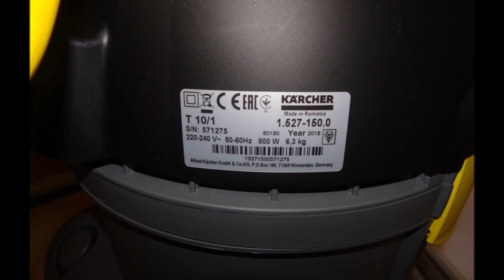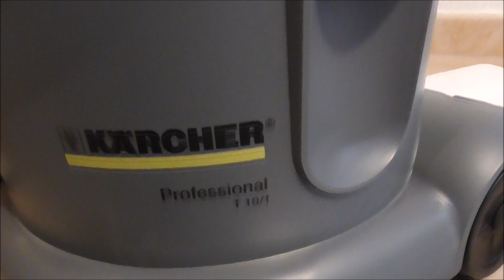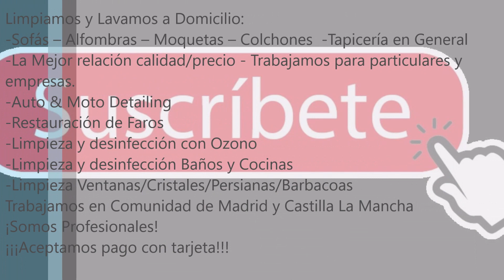Aspirador Karcher T 10/1 1.527-150.0 Unboxing. Desempaquetado. Karcher vacuum cleaner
Trabajamos en Comunidad de Madrid y Castilla La Mancha.
Somos Profesionales.